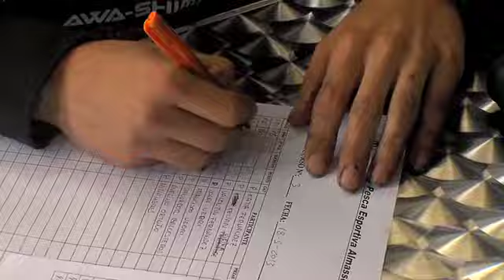Tercer concurso de regularidad | CP. Almassora